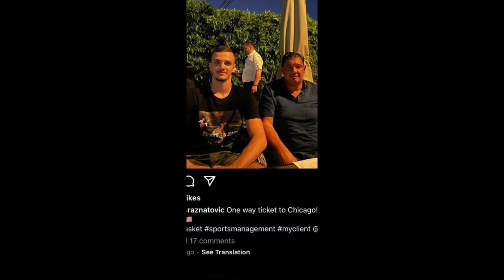What the Marko Simonovic signing REALLY means for the Chicago Bulls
In todays video I explain what the Marko Simonovic signing means for the Chicago Bulls going forward

If you can't get enough of Chicago Bulls content it wouldn't hurt to check out my for more